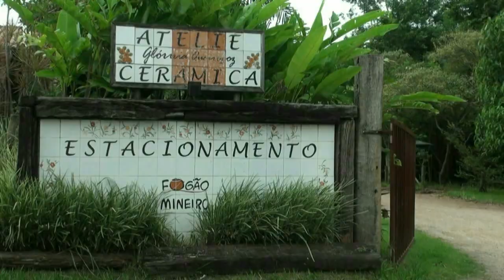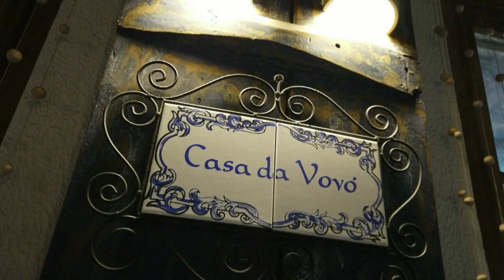Atelie GLÓRIA QUEIROZ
Charmoso ateliê localizado entre Sousas e Joaquim Egidio, um dos pontos turisticos da cidade, você tem que conhecer!

Estamos há mais de 20 anos encantando a sua casa, seu restaurante. Nossas peças são feitas a mão com aquele toque de beleza e sofisticação.

Endereço
R. Cel Alfredo Augusto do Nascimento, 701 – Sousas, Campinas – SP, 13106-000